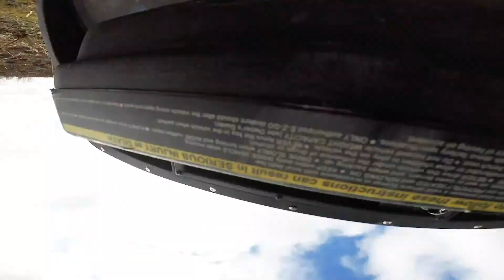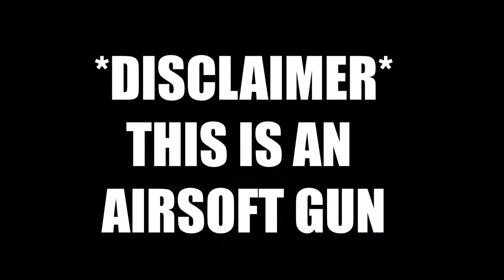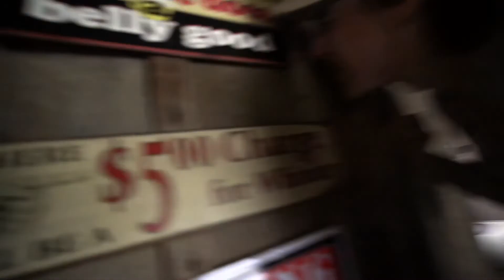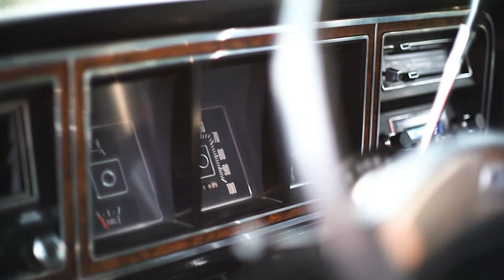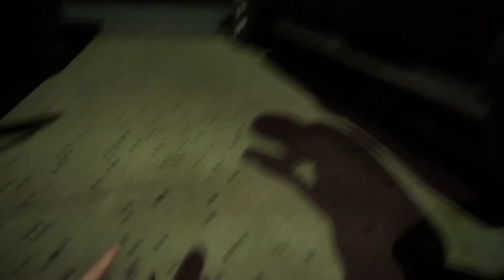BEST OF 2021 | CASE JACOBS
MY NAMES CASE I'M 16 YEARS OLD!

see ya